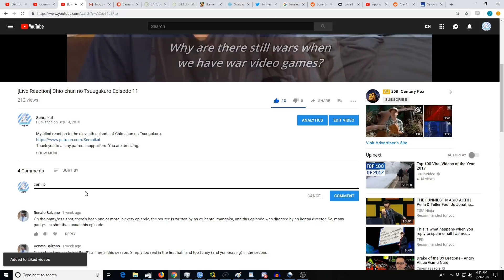[Reaction+Commentary] Isekai Quartet Episode 8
My blind reaction to the eighth episode of Isekai Quartet.
shir maman, Temple Finsey, Marvin, Minless, Ghastly Yōkai